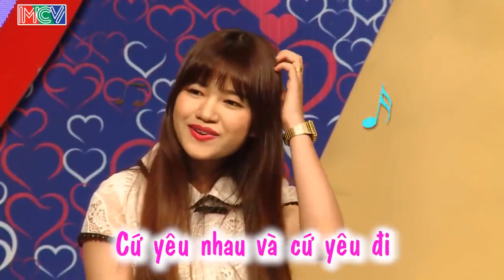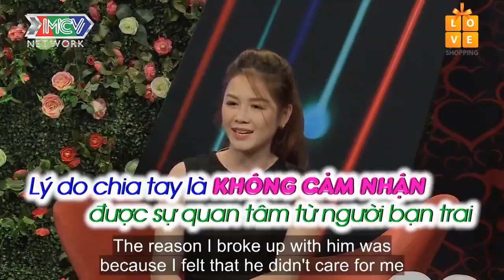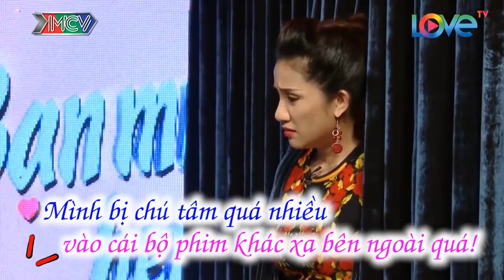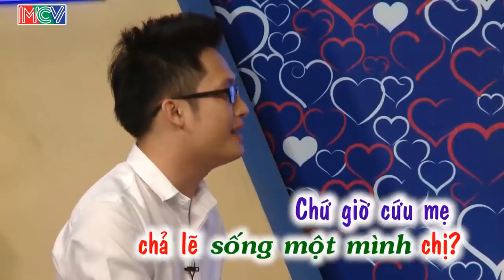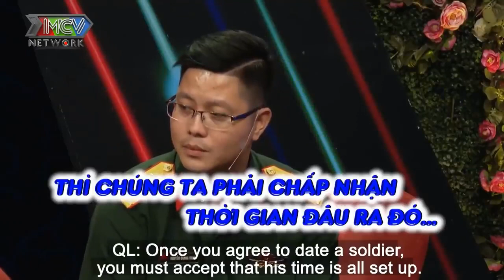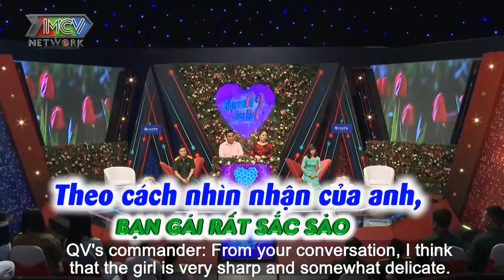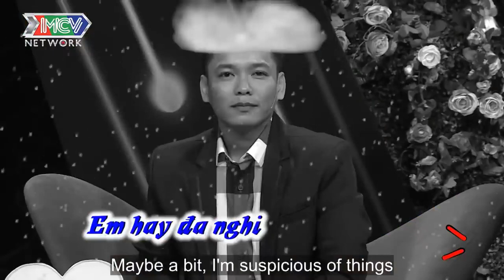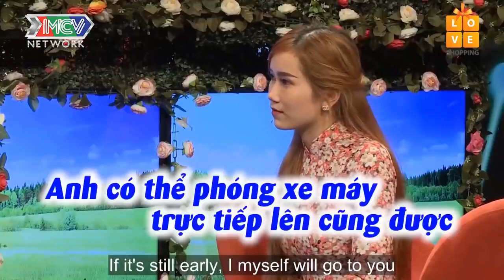Cả Trường Quay Cười Văng Hàm Với Anh Chàng Thích Ôm Heo Ngủ | Ngủ Với Heo Thấy Ấm Ấm | 69 CÁCH YÊU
69 Cách Yêu là trang cập nhật những chương trình hẹn hò, ghép đôi, mai mối hot nhất hiện nay BẠN MUỐN HẸN HÒ, HẸN ĂN TRƯA, VỢ CHỒNG SON, YÊU LÀ CƯỚI, MAI MỐI CÙNG NGƯỜI LẠ